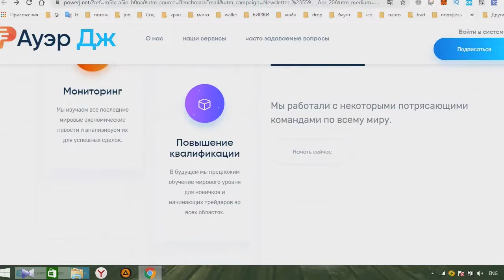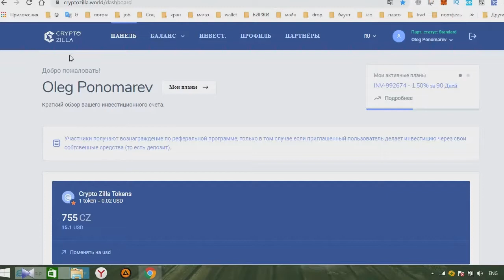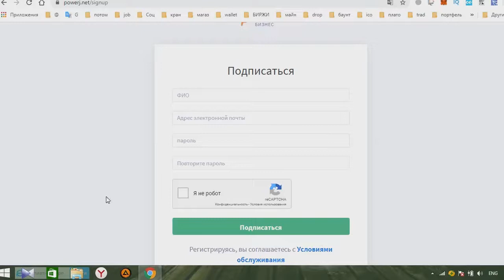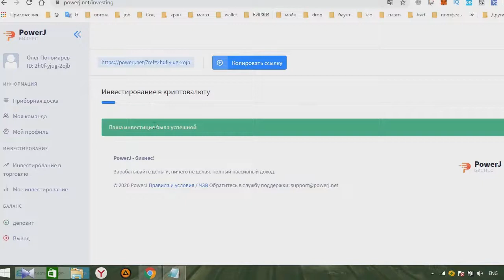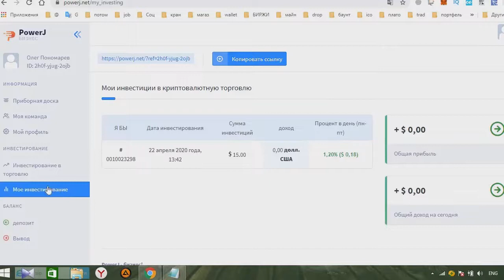PowerJ, что это - Заработок без вложений на полном пасcиве или очередной "Развод"?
Зарабатывайте деньги, ничего не делая, полный пассивный доход.
  Зарегистрируйтесь сейчас и получите 1500 токенов PJB , предложение действительно до 27 апреля.